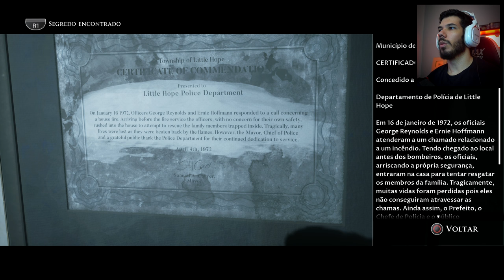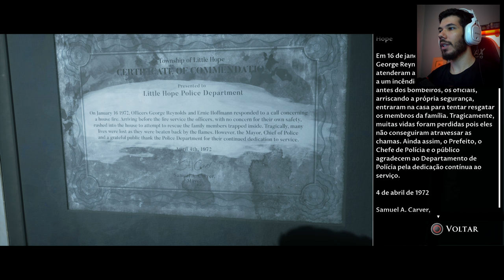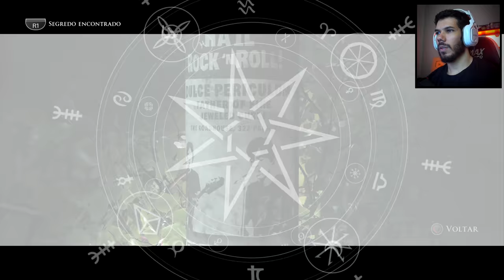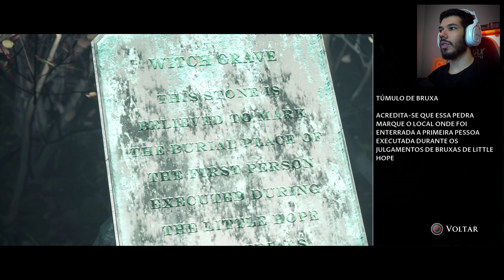THE DARK PICTURES : LITTLE HOPE #3 - O CAMINHO DAS BRUXAS | Gameplay em Português PT-BR em 4k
Vídeo com o terceiro episódio de The Dark Pictures: Little Hope, legendado em Português PT-BR.
O jogo tem o seu lançamento no dia 30/10/2020 para PS4, Xbox One e PC.

A cópia do jogo me foi cedida gratuitamente pela equipe da Bandai Namco Brasil, a qual eu agradeço.